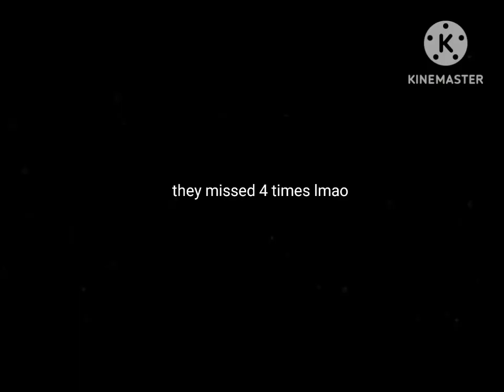FV215b-183 = Death Star | WOTB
eggs and macaroni